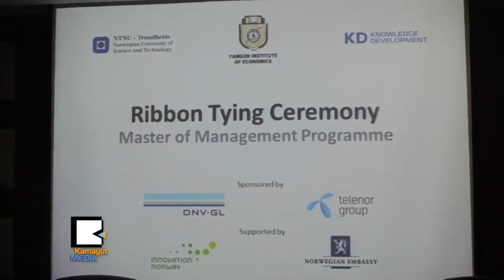စီမံ​မႈ​မဟာ​တန​္း ေ​နာ​္ေ​ဝ​နဲ​႔ျ​မန္မာ​ေ​ပါ​င​္း​ၿ​ပီး စီး​ပြား​ေ​ရး​တ​ကၠ​သိုလ္မွာ ဖြ​င​့္​မ​ယ​္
ျ​မန္မာ​လူ​င​ယ​္ေ​တြ အလုပ္အ​ကိုင္အ​ခြ​င​့္​အလ​မ​္း ရ​ရွိ​ေ​စ​ဖို​႔​အတြ​က​္ ရန္ကုန္စီး​ပြား​ေ​ရး​တ​ကၠ​သိုလ္နဲ​႔ ေ​နာ​္ေ​ဝ​က University of Science and Technology တို​႔​ပူး​ေ​ပါ​င​္း​ၿ​ပီး စီမံ​ခ​န​္​႔​ခြဲ​မႈ မဟာ​တန​္း​ကို လာ​မ​ယ​့္ႏွ​စ​္ မတ္လ​မွာ ဖြ​င​့္​လွ​စ​္ေ​တာ့​မွာ ျ​ဖစ္ပါ​တ​ယ​္။ ဒီ​သင္တ​န​္း​မွာ သင္တ​န​္း​သား​ဘယ​္ႏွ​စ​္ေ​ယာ​က​္ ေ​ခ​ၚ​ယူ​သြား​မွာ​လဲ။